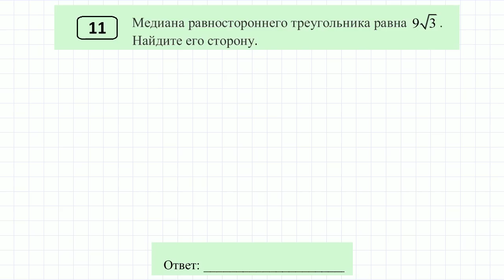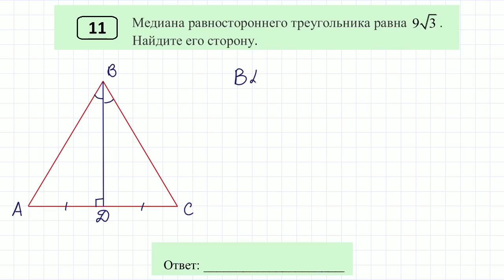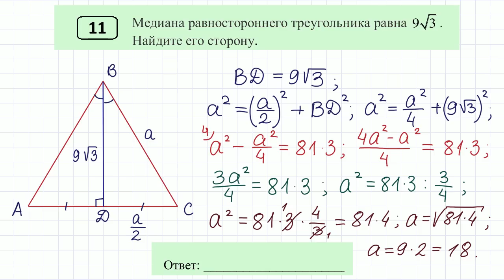Задание 11 ОГЭ Тренировочный вариант 71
ОГЭ по математике. Задача 11. Тренировочный вариант 71 от Ларина.